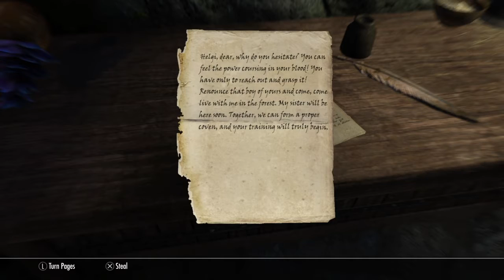Lets play Skyrim #2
Episode 2 of skyrim tried getting to riverwood yet failed in the end if you like the video leave a like:)